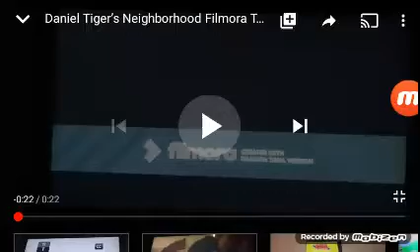Daniel Tiger's Neighborhood Google TV Promo